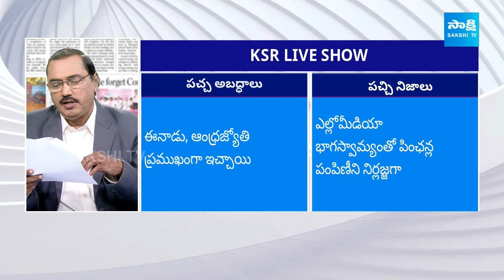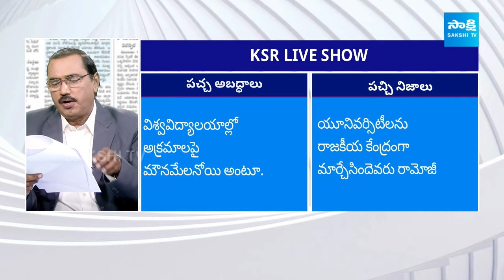KSR LIVE SHOW: Big Debate on Eenadu & ABN Fake News On IPS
Video Description: Stay in the loop with the latest updates! In this video, we bring you today's top headlines from Andhra Pradesh and Telangana, keeping you informed about the most crucial developments in the region.